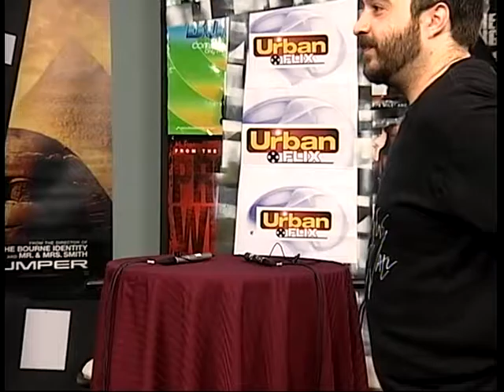Game Access Audition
This is a school project shot in Cleveland, Ohio in 2008 for the Ohio Center for Broadcasting (now called Ohio Media School) and Village Television.